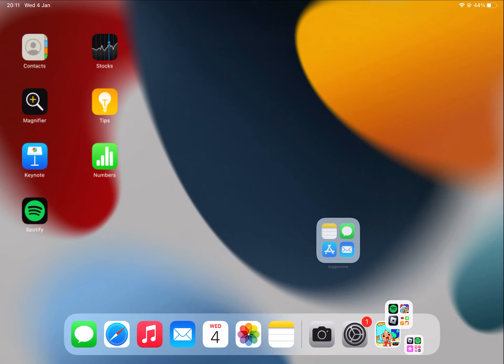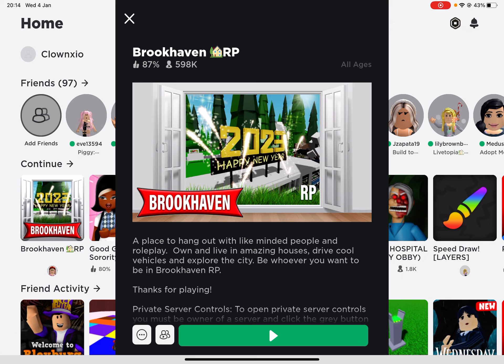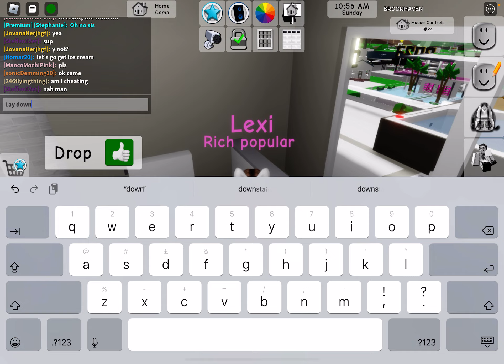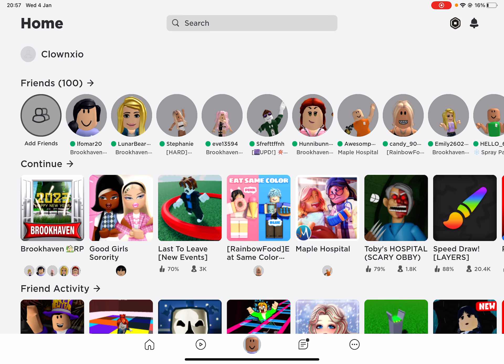Playing me iPad